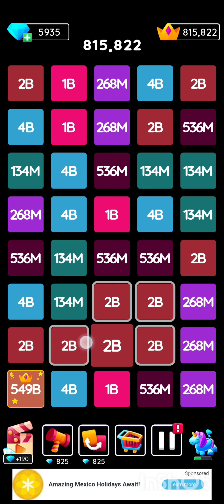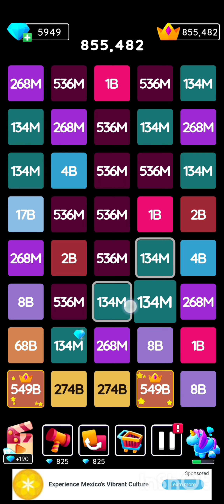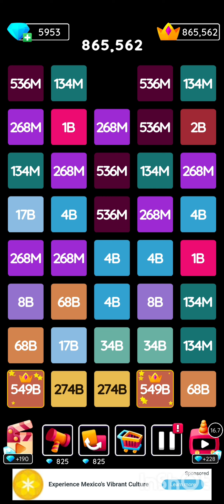IQ Puzzle Solving Android Game Challenge Tutorial Gameplay Walkthrough #2248 #2048